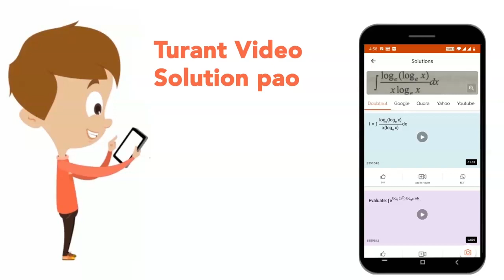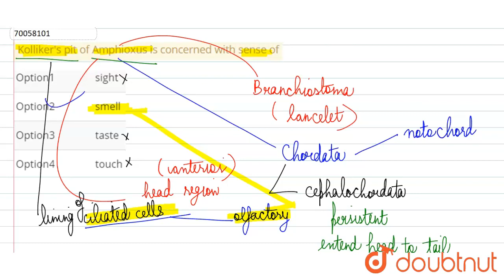Kolliker's pit of Amphioxus is concerned with sense of